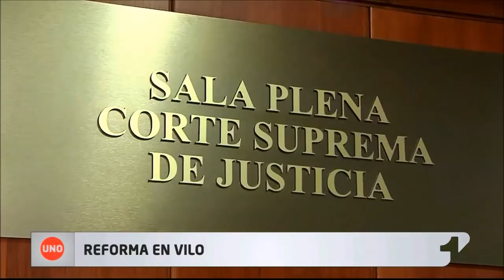Por falta de quorum se aplazó reforma a la justicia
Luego de 18 horas de discursos y discusiones se aplazó la votación de la reforma a la justicia en el Senado, por falta de quorum.